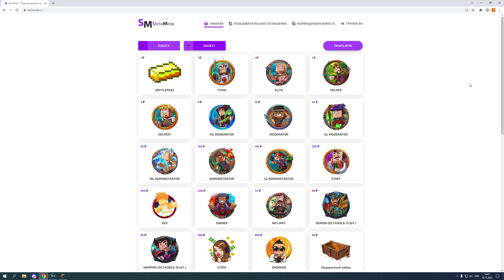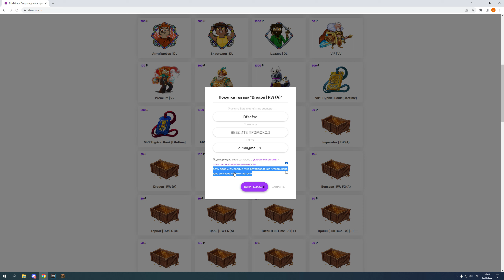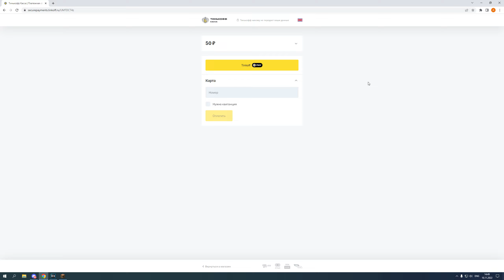Я КУПИЛ ВЗЛОМ АККАУНТА МОДЕРАТОРА НА РИЛЛИВОРЛД | КУПИЛ АККАУНТ НА РИЛИВОРЛД / REALLYWORLD MINECRAFT